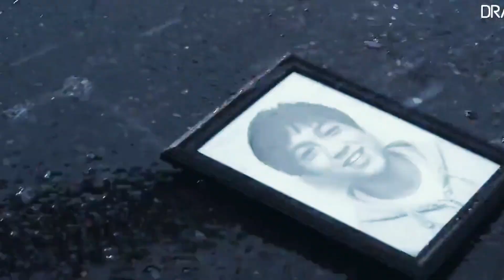The silenced (Tw: child abuse/real story)